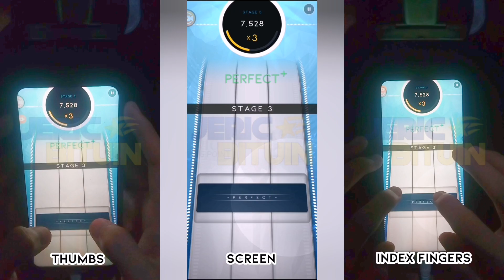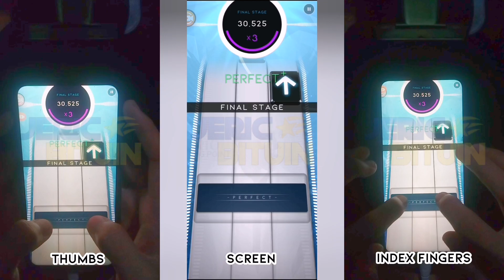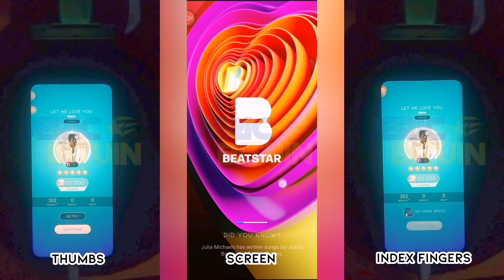[Beatstar] Let Me Love You - Mario | 50k Diamond Perfect (Thumbs and Indexes, Perfect Sightread)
Season 16 Tour Pass Songs (Standard Edition)

Pretty boring normal to say the least, also boring song. Period.

(Originally published on the 13th of March 2023, 🇵🇭time)